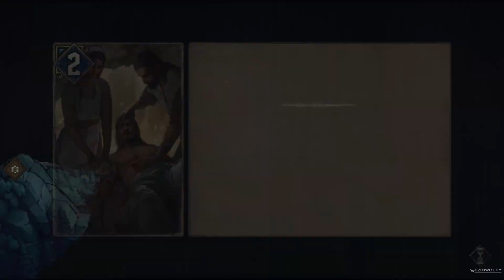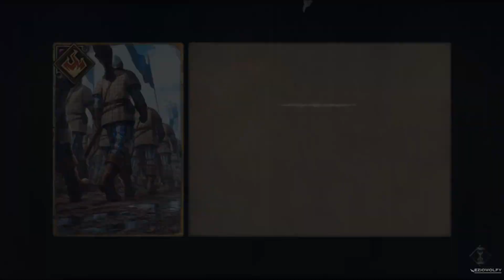Thronebreaker: The Witcher Tales - Part#35 Rivia